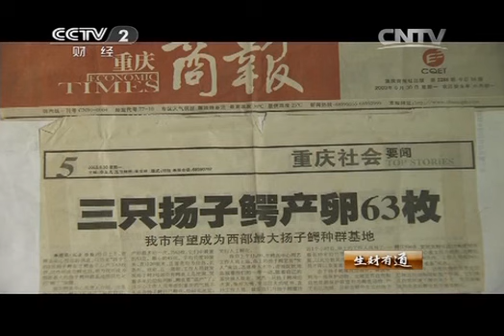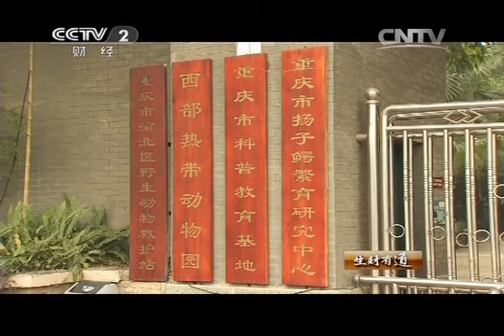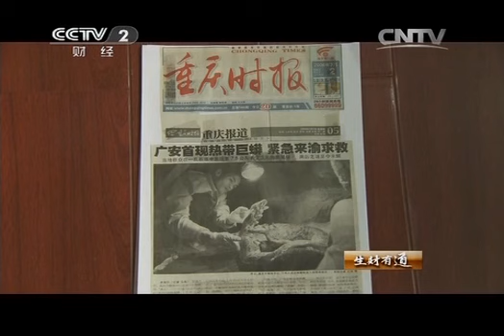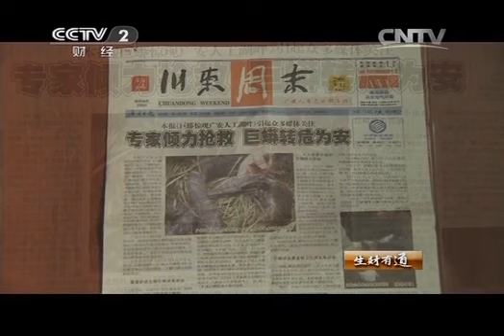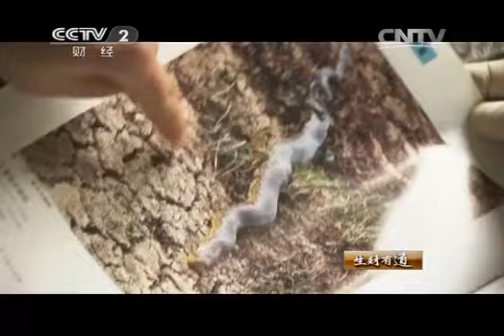20140218 生财有道 "鳄三代"的两栖爬行帝国（下）